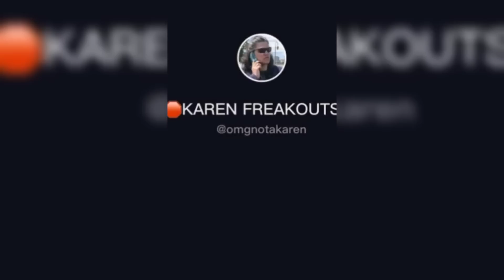Karens Freakout Tiktok Compilation🤬 #50